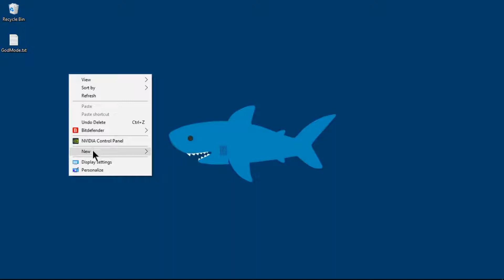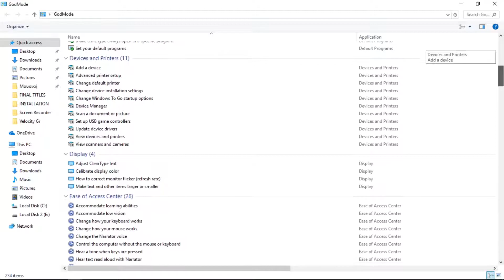How to Enable God Mode in Windows 10 - by Dinosaur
Paste the following in the folder's name:
GodMode.{ED7BA470-8E54-465E-825C-99712043E01C}